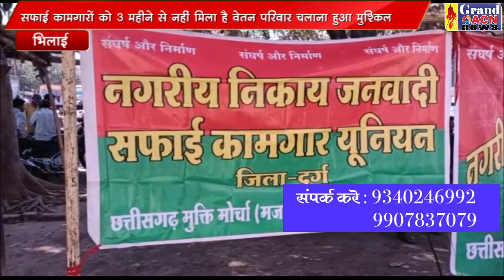वेतन नही काम नही